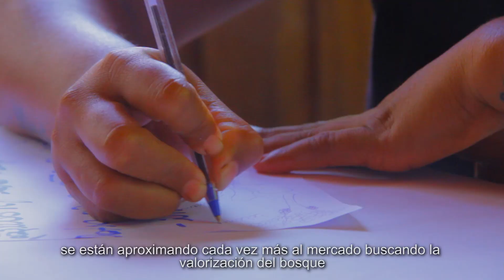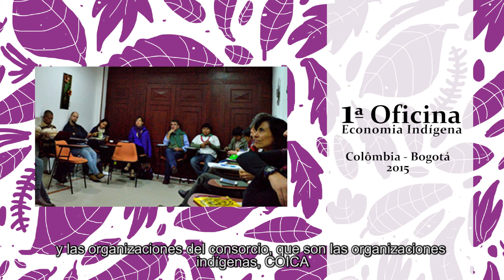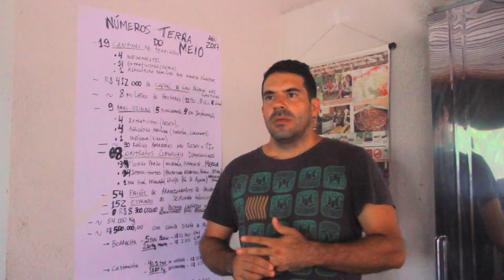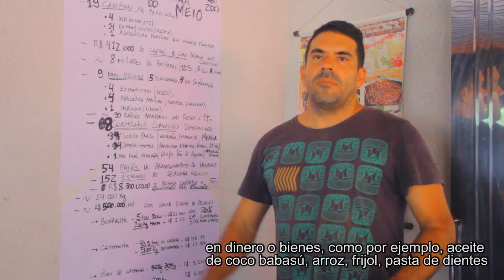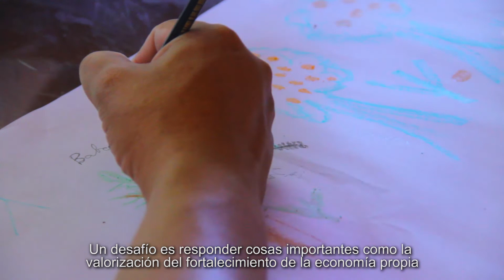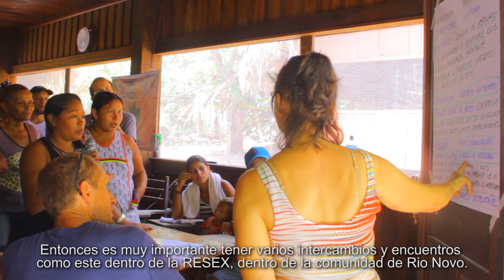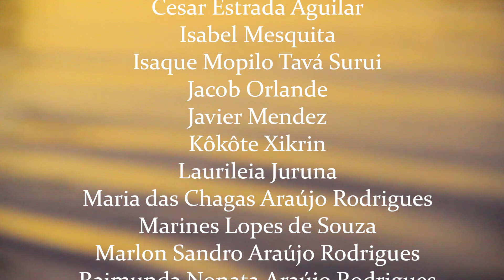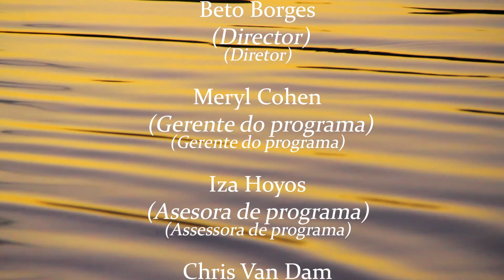Como funciona uma economia indígena // Cómo funciona una economía indígena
Filme completo da terceira Oficina do Grupo de Reflexão de Economia Indígena do Programa Ampliando a Inclusão e Mitigando as Emissões (AIME).

Video largo del tercer taller del grupo de reflexión de Economía Indígena del programa Ampliando la Inclusión y Mitigando las Emisiones (AIME).

Long video on the third Indigenous Economy Working group of the Accelerating Inclusion Mitigating Emissions (AIME) program.